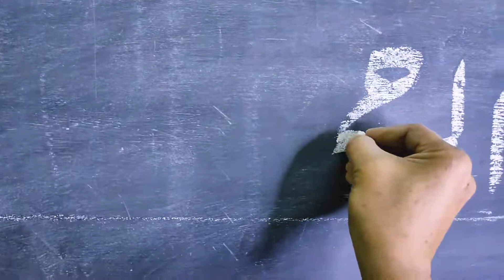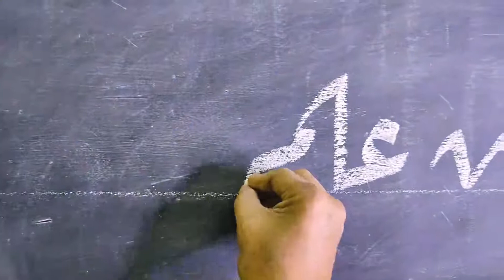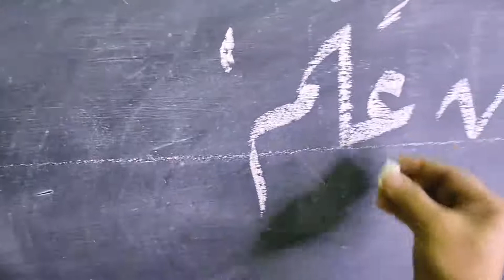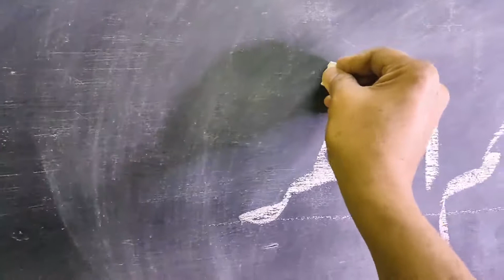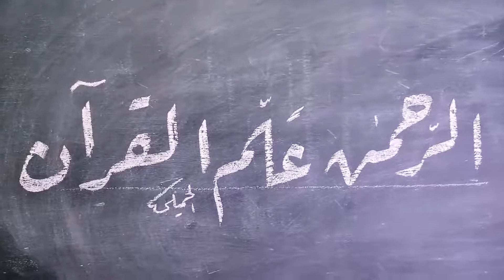الرحمن علم القرآن 🥰 خط الرقعة 🥰 محمد الحميلي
الرحمن علم القرآن ، كتابة على السبورة بخط الرقعة .
تمرين للتدريب علي دراسة خط الرقعة وتطبيق لما سبق دراسة من قواعد اتصال سلم الحروف .